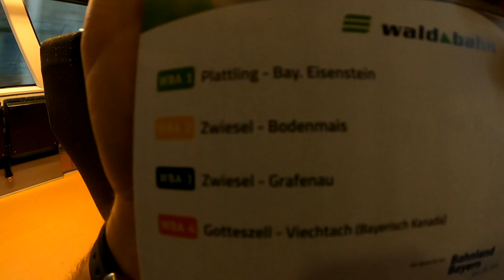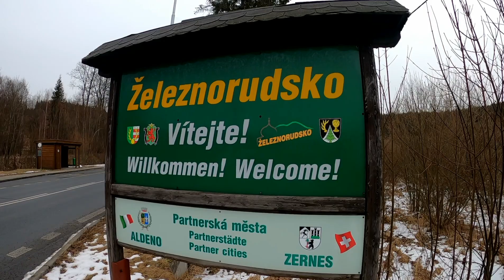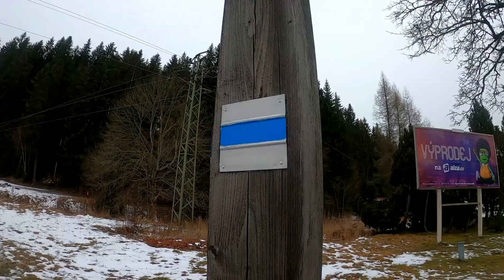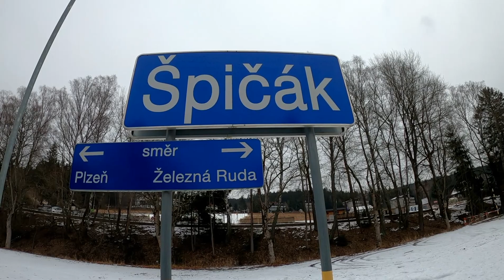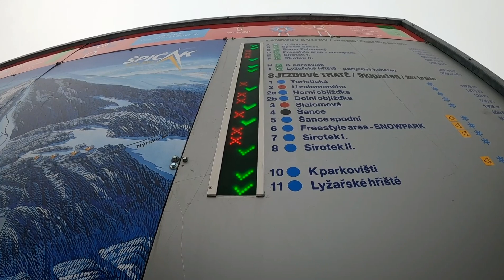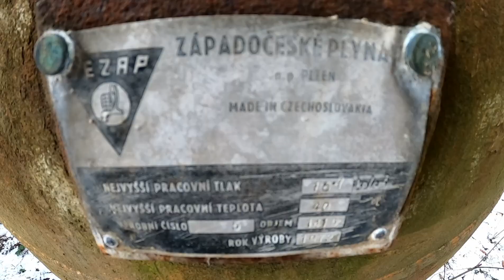Zapiski (pod)różne 17: Bayerisch Eisenstein i Špičák. Odcinek dla kolejowo zakręconych.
Dla każdego miłośnika kolei, czyli tych kolejowo pier... zakręconych :D.

Zapraszam na zwiedzanie Bayerisch Eisensteina i Špičáka.